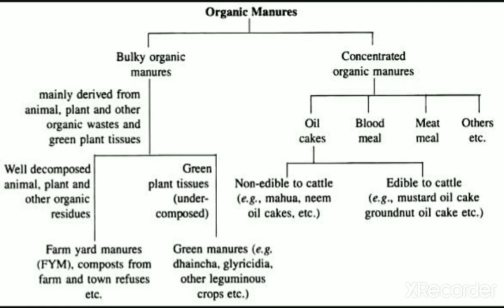DA, DST, DOF, DH - Organic Manures / Soil Science / by K. Srinivasa rao.